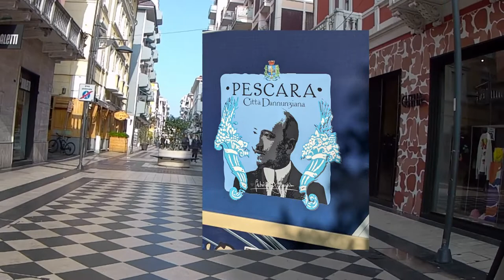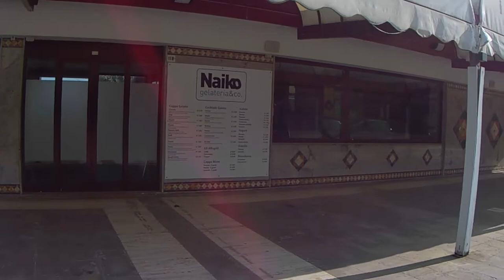SECRET ABRUZZO: Pescara, Italy - An American City HIDDEN in PLAIN SIGHT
In this video we're exploring Pescara, Italy! With 120 thousand inhabitants, and approximately another 300 thousand in the surrounding province, Pescara is the largest city in Italy’s Abruzzo region. Pescara is a special and unique city, mixing the charm of romantic 19th century palazzos with modern architecture. This town has enough hustle and bustle to make you feel like you’re in a much larger city. As a matter of fact, Pescara punches well above its weight in a number of categories, including fine dining, nightlife, and art and culture. It is beyond a doubt Abruzzo’s most cosmopolitan city, and among locals it’s considered super chic to have a pied-a-terre in Pescara’s historic city center.